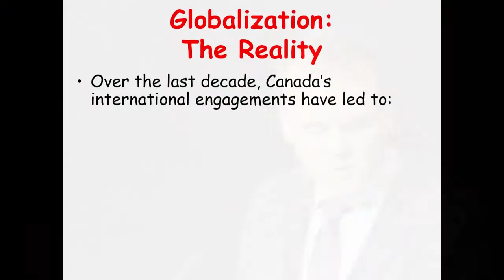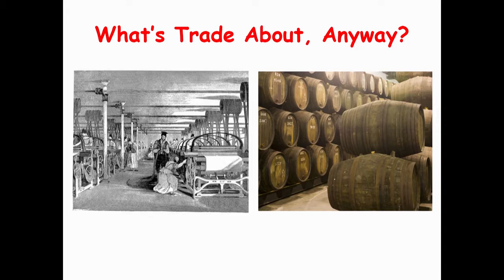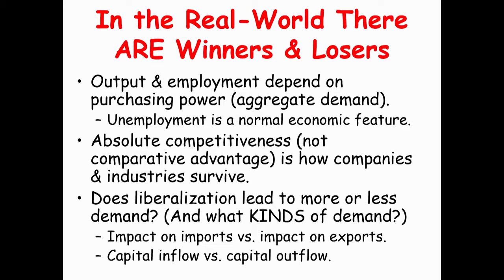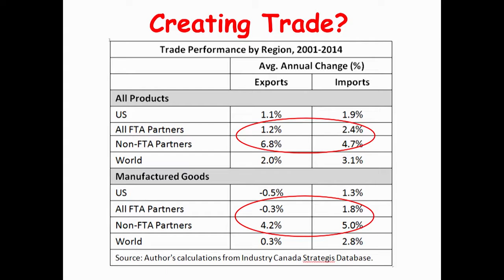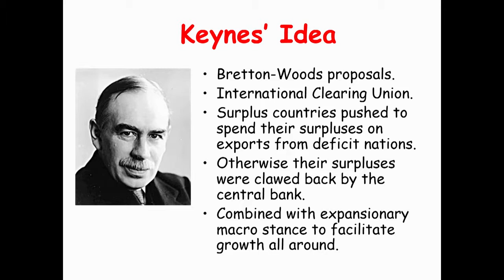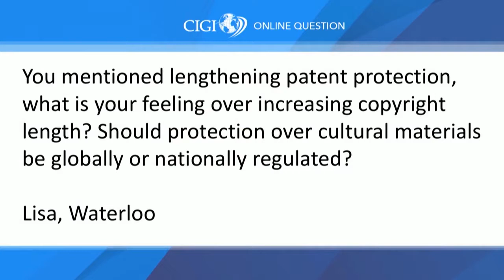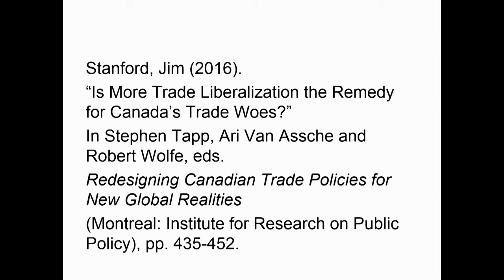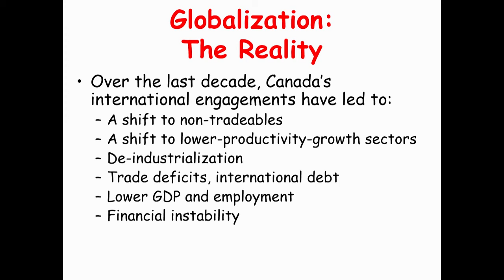Beggar thy Neighbour: Hurdles of International Trade Governance - The Best Documentary Ever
Contrary to the predictions of abstract economic theories, liberalized global trade in practice does not lift all boats. In reality, international competition for .

Dr. Heiner Flassbeck: The words class war maybe unfashionable, but it is still a battle between labor and capital.

The Economic Times is Indias No.1 Print English Business Daily with as the No. 1 Business News website in the country. To keep up .